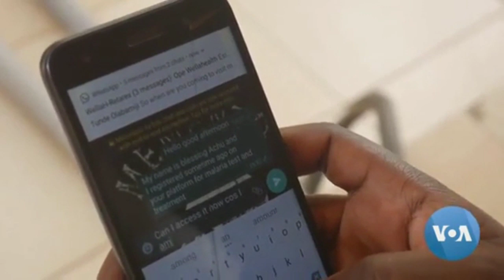Nigerian E-health Start-up Improving Access to Quick Malaria Testing During Pandemic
The World Health Organization has warned that malaria deaths in Sub-Saharan Africa could double this year to 769,000 due to disruptions caused by the coronavirus pandemic. Nigeria has the highest cases of malaria in the world but with the global focus on controlling the spread of COVID-19, many malaria patients are not getting to hospitals and intervention could fall through the cracks. Nigerian technology startup Wellahealth is trying to bridge the gap with rapid malaria testing. Timothy Obiezu reports from Abuja.~VOA NEWS